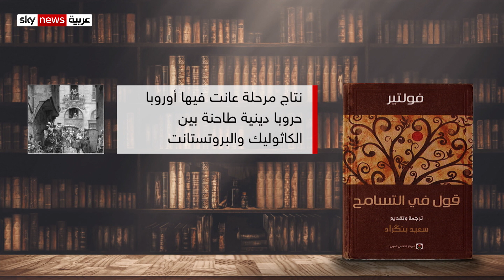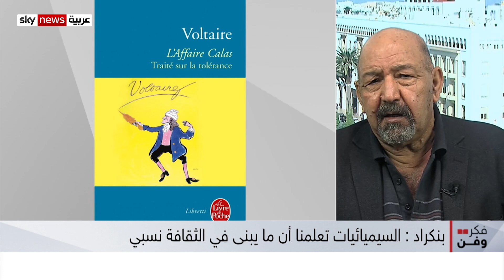فكر وفن| "قول في التسامح" لفولتير يعود إلى الواجهة لنبذ التعصب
قول للكاتب والفيلسوف الفرنسي التنويري فولتير في كتابه " قول في التسامح" والذي قام بترجمته المفكر الأكاديمي المغربي الدكتور سعيد بنكراد..